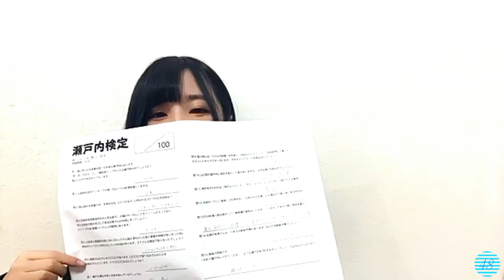2021/03/25 沖 侑果 ① SHOWROOM【瀬戸内検定】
2021年03月25日20時01分 (色彩・音量調整)